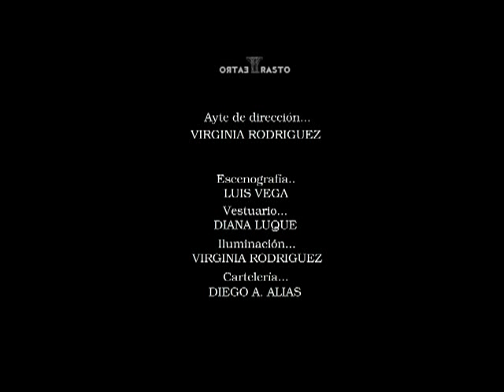LOS SATISFECHOS. Trasto Teatro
Los Satisfechos es la última producción de Trasto Teatro, escrita y dirigida por Raúl Cortés, e interpretada por Salva Atienza, Pepi Gallegos, y Nerea Vega.